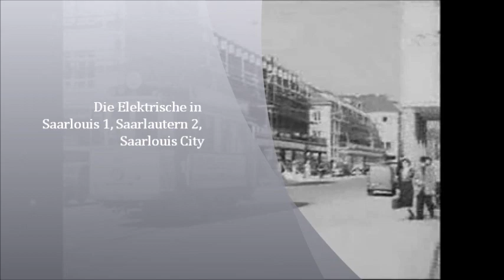Elektrische in Saarlouis und Saarlautern